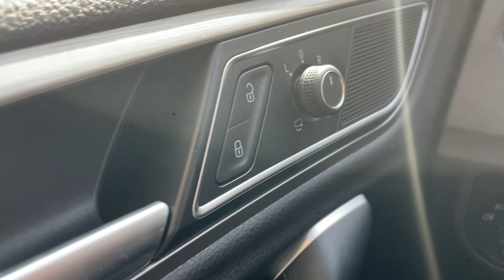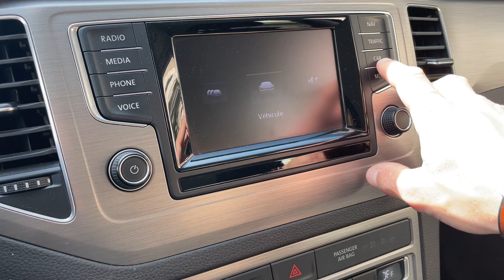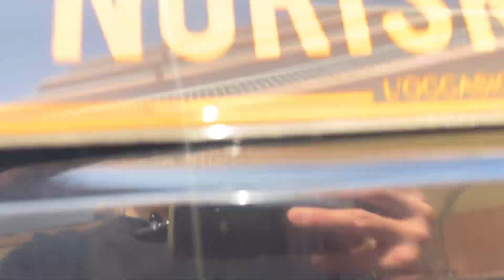NORISKCAR.FR / VOLKSWAGEN GOLF SPORTSVAN 1.4 TSI 125 BMT DSG7 Confortline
@noriskcar VOLKSWAGEN GOLF SPORTSVAN 1.4 TSI 125 BMT DSG7 Confortline